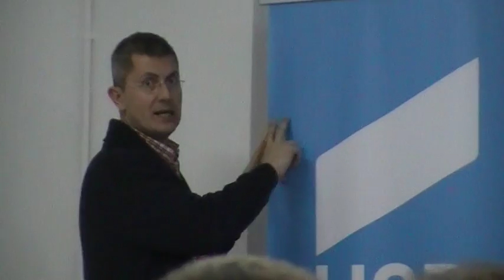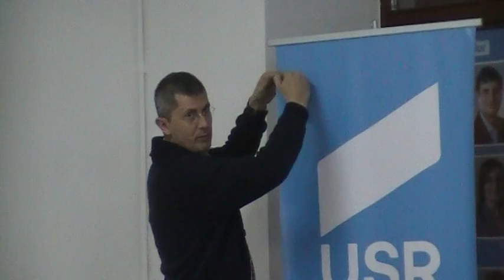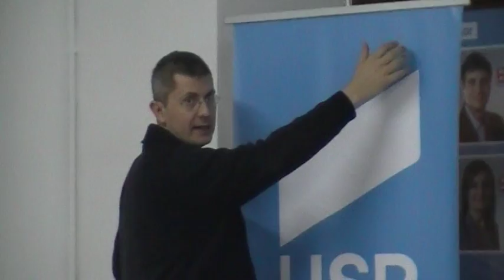Dan Barna conditii finantare firma